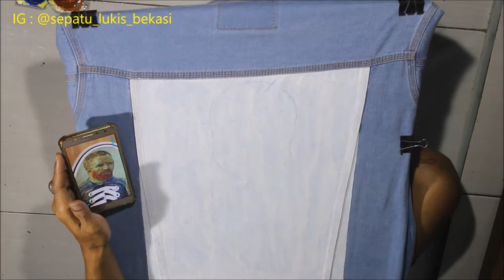CARA MEMBUAT JAKET LUKIS (LUKISAN TERKENAL VINCENT VAN GOGH )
MELUKIS JAKET JEANS LEVIS
Video kali ini saya ingin berbagi sedikit ilmu tentang cara melukis di jaket denim desain gambar vincent van gogh,lukisan ini adalah salah satu lukisan termahal karya pelukis dunia terkenal vincent van gogh, di sini saya bukan berniat untuk mengambil karya lukis sang pelukis (karna saya pun membuat desain dambar tidak terlalu sama persis 100%) tapi hanya untuk sharing aja gmna jika lukisan itu di aplikasikan pada media jaket denim, langsung aja tonton videonya sampai habis ya sahabat

Buat yang mau custom sneakers, jaket denim atau barang favorit kalian apapun langsung aja cek ig

di jamin kalitas terbaik di lukis oleh customizer profesional sejak 2014 hingga sekarang ...